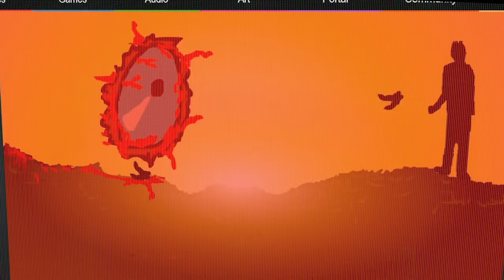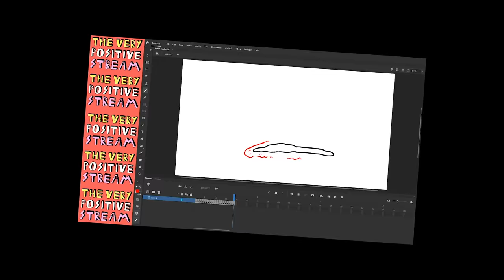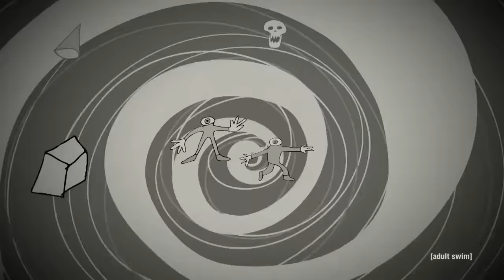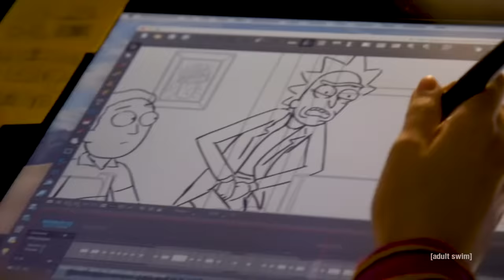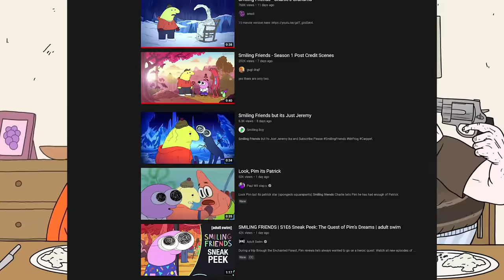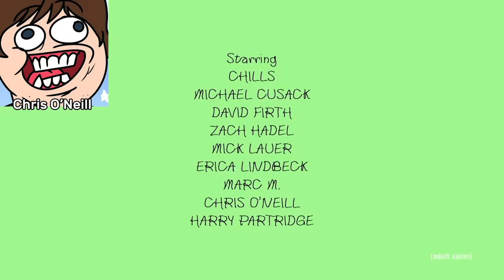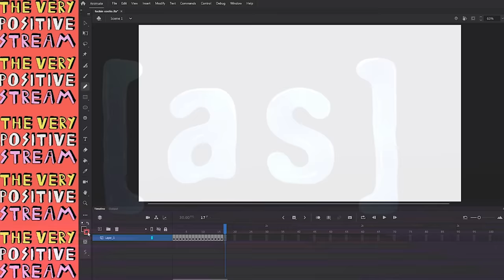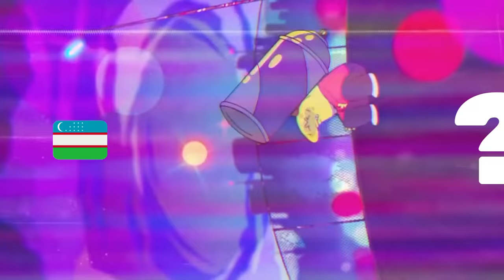How Internet Animators Conquered TV - Smiling Friends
How a couple o' crazy friends dun made me smile

Music featured;

Prelude Op. 3 No. 2 in C# Minor - Rachmaninoff

Minute Waltz - Chopin

Turkish March - Mozart